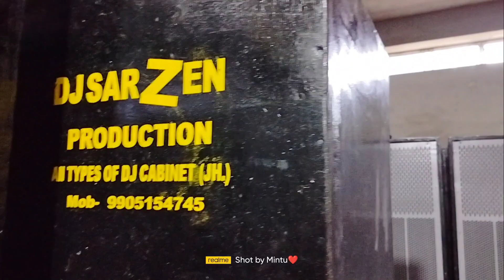Dj SarZen Cabinet // हमारे पास सभी तरह का Cabinet उपलब्ध हैं 😍😍🙏🙏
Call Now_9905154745